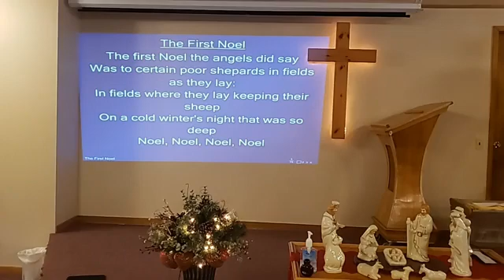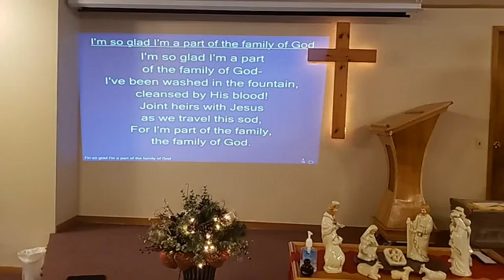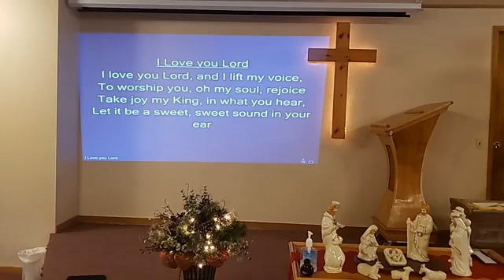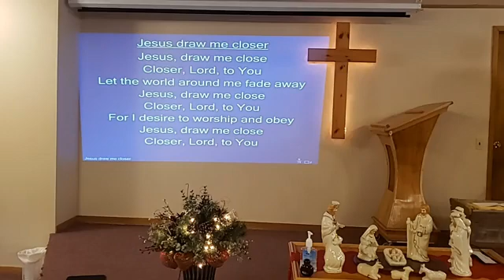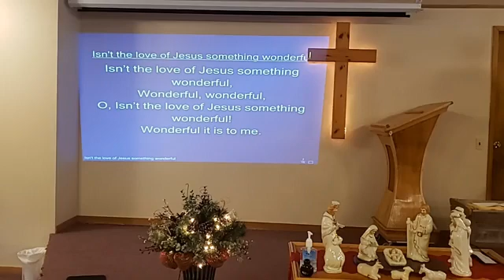You Don't Belong Here